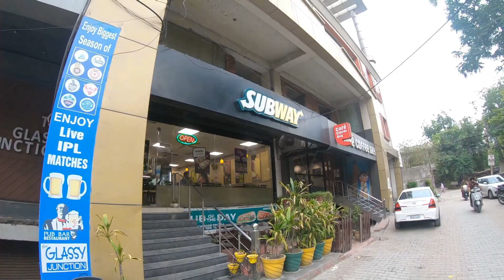New House and party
My friend GAGAN bougt a new house